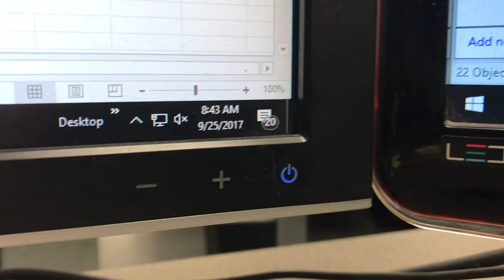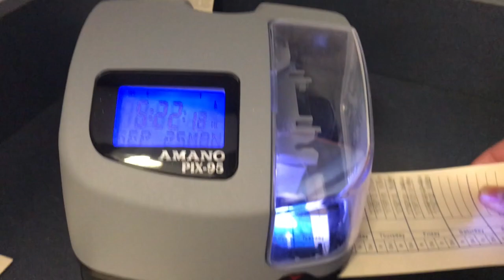A day in the life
Drop a comment with ideas for us to do! Hope y'all enjoy!